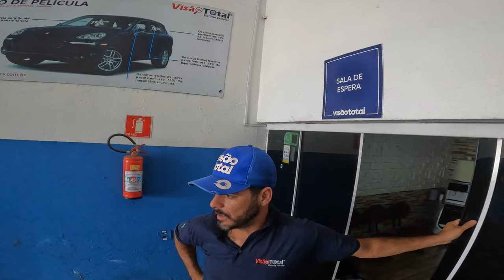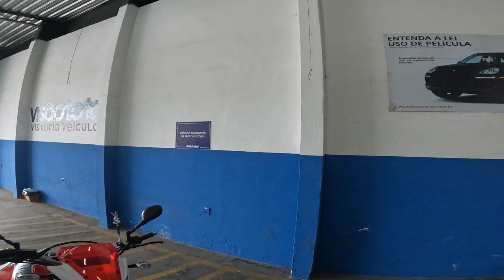TAO DANDO GOLPE COM A XT660 E A TIGER 900 🤬